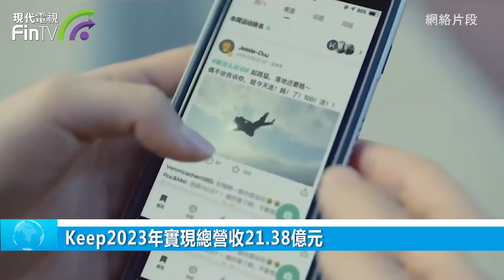Keep2023年實現總營收21.38億元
3月28日，Keep發佈了上市後的首個年度財報。2023年Keep總營收21.38億元，運營成本由2022年的13.11億元下降至11.76億元，降幅10.3%；非國際財務報告準則計量下，調整後淨虧損2.95億元，虧損同比收窄55.7%；毛利9.62億元，實現連續三年增長，毛利率由2022年的40.7%上升至45.0%。
業務方面，在自有品牌運動產品（消費品）、線上會員及付費內容（線上業務）、廣告及其他三大業務中，線上會員及付費內容營收貢獻最大，占比由2022年的40.4%提升至2023年的46.58%。
2023年，Keep的月活躍用戶為2975.6萬名，相比2022年的月活減少了663.2萬名，同比下滑18.22%；平均月度訂閱會員為319.3萬名，同比減少了42.8萬名，下滑11.82%；每名月活躍用戶的每月平均收入從2022年的5.1元增長到了2023年的6.0元，同比上漲了17.65%。
Keep表示，未來將投資於沉浸式、獨家和專業的線上健身內容，獲取並留住優質用戶；擴展和完善戶外功能和產品；開發和應用新技術和智慧功能，探索AI技術在海外市場的應用機會；持續推動用戶轉化，提升商業化效率，以及和知名品牌合作來獲取新用戶。